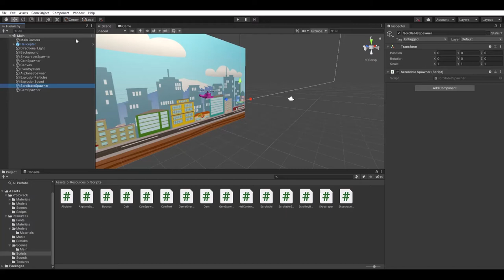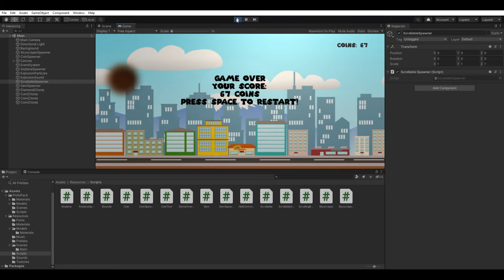Games CS50 - Lecture 8 (Helicopter Game 3D) - Assignment: Implement The Gem Update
Assignment to implement the Gem Update for Helicopter Game 3D in Unity.

Timestamps to highlight features added:
1. Gem collected by player, increasing score by 5: 0:21 & 0:43 & 0:51 & 1:02 & 1:44 & 1:48
2. Fix bug where after dying/starting new game, scroll speed didn't reset: 1:42